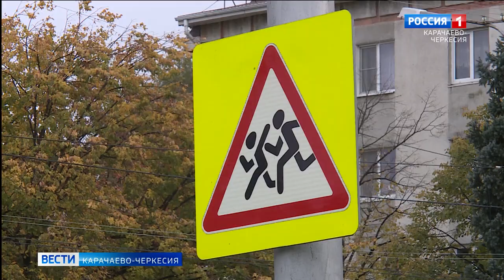В Карачаевске автомобиль насмерть сбил ребенка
В Карачаевске водитель иномарки сбил на пешеходном переходе 2-х несовершеннолетних. В результате ДТП один человек погиб, второй госпитализирован